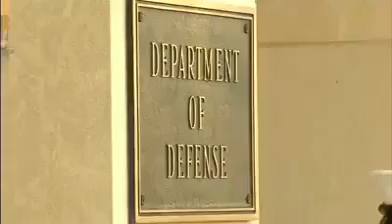Taur Vekho Sardar Harjit Singh Sajjan Di | ਟੌਰ ਵੇਖੋ ਸਰਦਾਰ ਹਰਜੀਤ ਸਿੰਘ ਸੱਜਣ ਦੀ